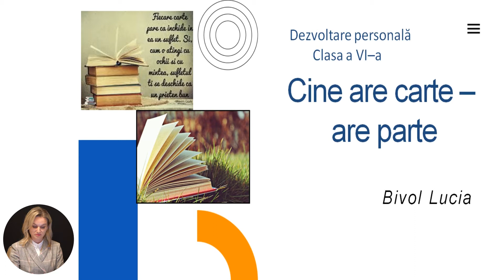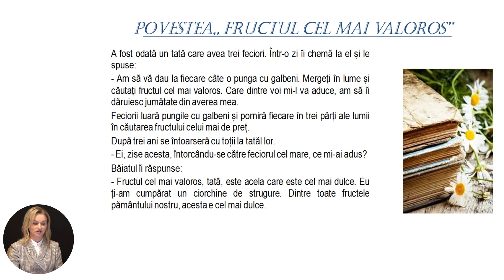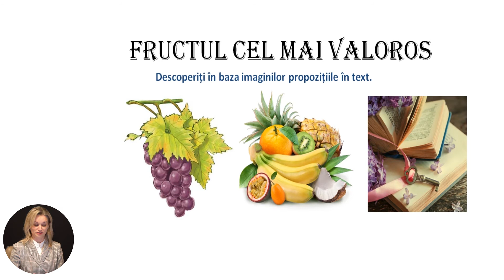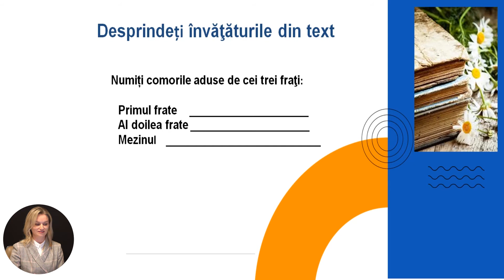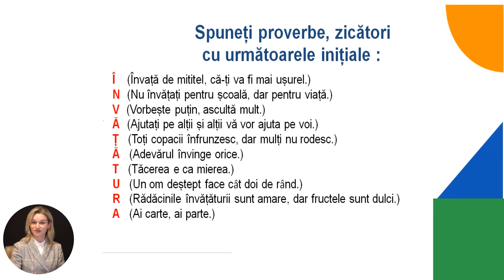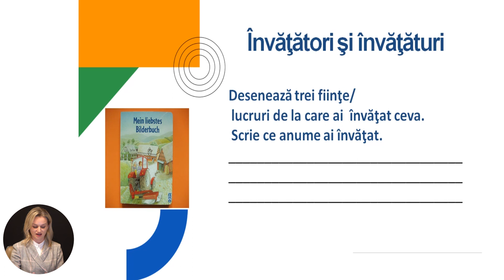Dezvoltarea personală, clasa a VI-a, Cine are carte – are parte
Tema: Cine are carte – are parte
Profesor: Bivol Lucia
Autor: Bivol Lucia